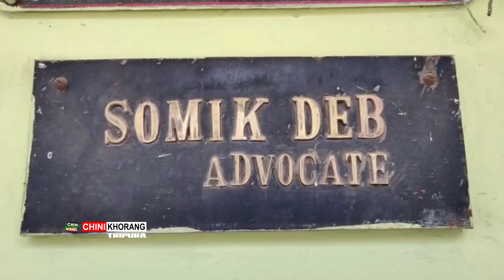Sudip Roy Barman Ni PG Tei Driver No Butok Khlainairokno Romnani bagwi Sanmung Tisakha Asish Saha